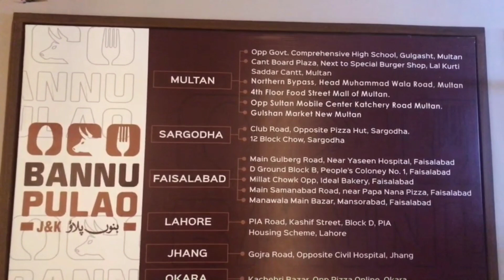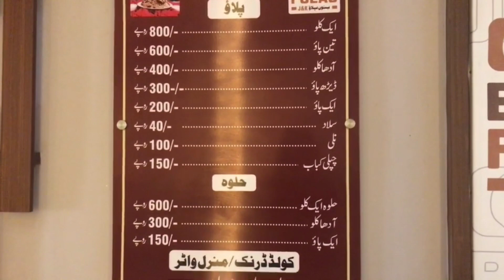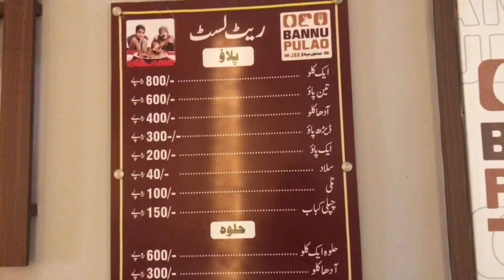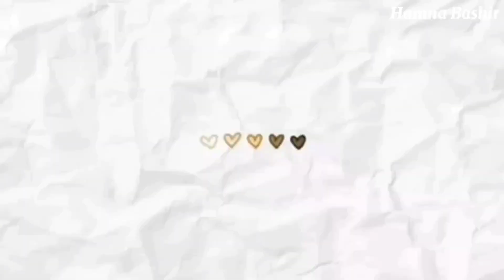Banu Beef Pulao Multan🤤 | Bannu Palao❤️ | Yummy Palao💃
Banu Beef Pulao Multan🤤 | Bannu Palao❤️ | Yummy Palao💃 | Hamna Bashir